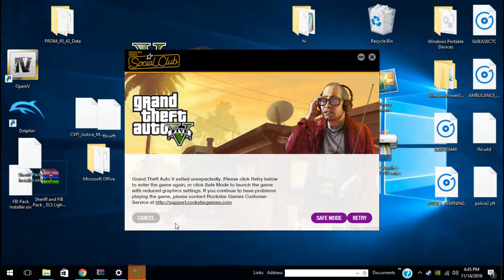TRYING TO CRASH LSPDFR WTF WEIRDEST CRASH EVER CRASH